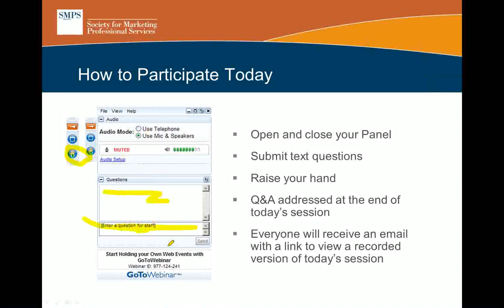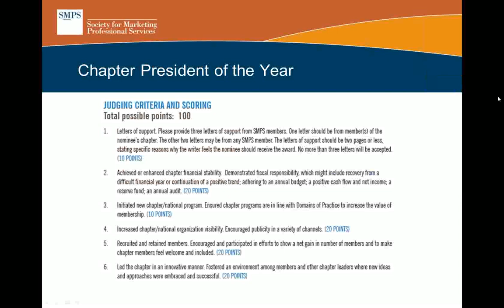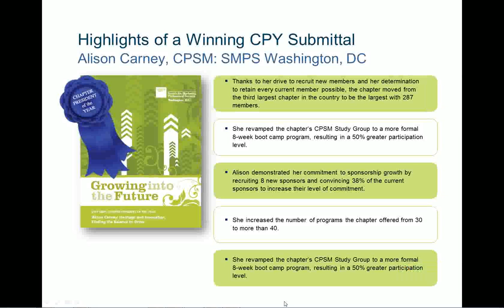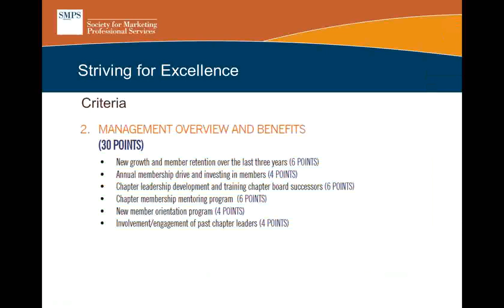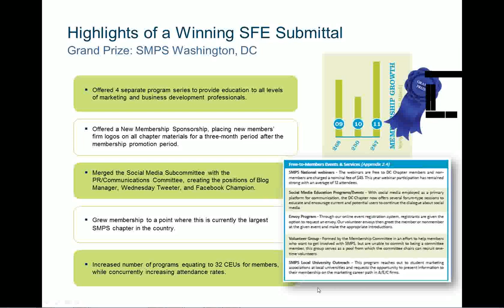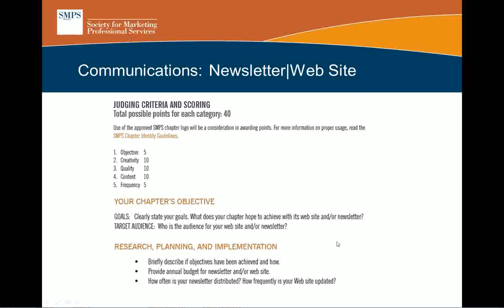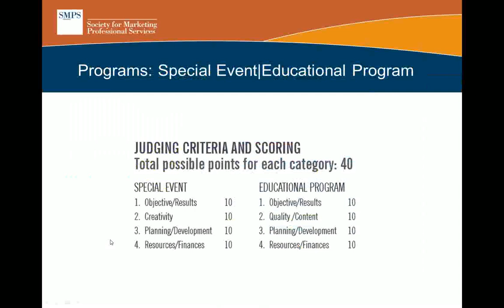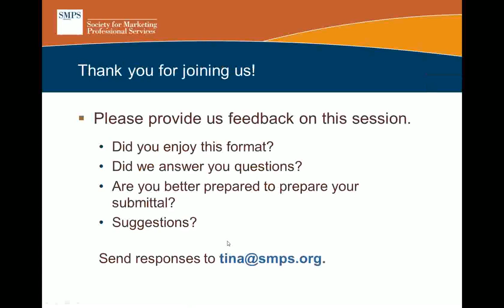Preparing a Winning Submission: SMPS SFE and CPY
Webinar on Striving for Excellence Award Program (SFE) and Chapter President of the Year (CPY). Learn tips on preparing a winning submittal.